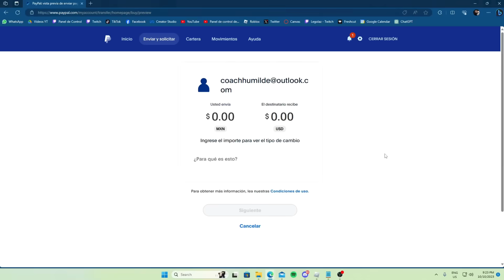💲PAGUÉ $100 A COACH PROFESIONAL PARA ENTRENARME EN BLOXFRUITS | LEGOLAZ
Hoy CONTRATE a un COACH PROFESIONAL en BloxFruits para enseñarme COMBOS EPICOS en Bloxfruits.